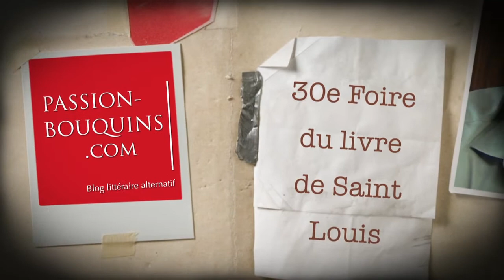Christophe Gelé - Chroniques boulangères Tome 2 - M. Menthol et les rongeurs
30e Foire du livre de Saint-Louis

Christophe Gelé présente son nouveau livre de chroniques boulangères :  M. Menthol et les rongeurs, publié par La Maison du Moulin Editions.

Pour télécharger un extrait, il suffit de cliquer sur le lien ci-dessous.